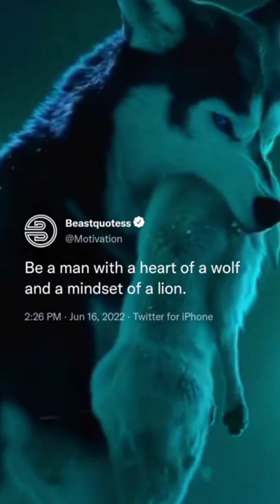"Be a man with a heart of wolf, and mindset of lion" 🔥🔥